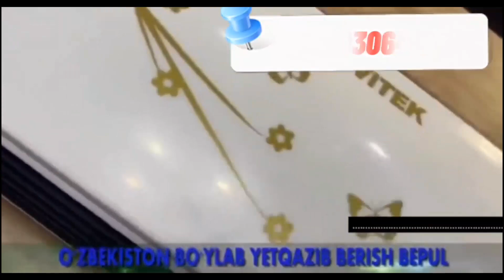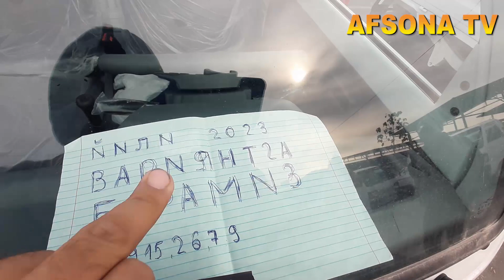ZAKAZLARGA BINOAN ANDIJON MASHINA BOZORIDA 4500$ OZB LABO DAMAS LABOLAR SOTLADI ZUDLIK BILAN